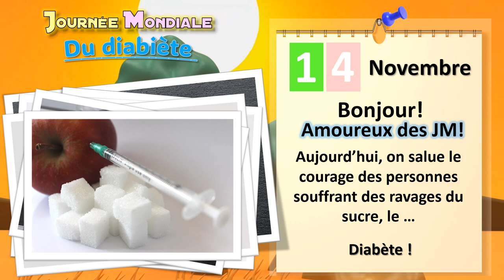Malades chroniques ? Nous sommes en pensées avec vous.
"Le diabète est une maladie chronique grave qui apparaît lorsque le pancréas ne produit pas suffisamment d’insuline (l'hormone qui régule la concentration de sucre dans le sang) ou lorsque l’organisme n’utilise pas correctement l’insuline qu’il produit.

Le nombre de personnes souffrant de diabète a pratiquement quadruplé depuis 1980. La prévalence de la maladie augmente dans le monde entier, en particulier dans les pays à revenu faible ou intermédiaire. Les causes sont complexes, mais cette hausse s’explique en partie par l’augmentation du nombre de personnes en surpoids, notamment une augmentation de l’obésité et de la sédentarité.

Le diabète est une cause majeure de cécité, d’insuffisance rénale, d’accidents cardiaques, d’accidents vasculaires cérébraux et d’amputation des membres inférieurs. Un régime alimentaire sain, l’activité physique, des médicaments, un dépistage régulier et le traitement des complications permettent de traiter le diabète et d’éviter ou de retarder les conséquences qu’il peut avoir.

La Journée mondiale du diabète a vu le jour en 1991 à l’initiative de la Fédération internationale du diabète et de l’Organisation mondiale de la Santé (OMS). Elle est célébrée chaque année le 14 novembre, date d’anniversaire du médecin et scientifique canadien Frederick Banting (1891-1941), qui avait découvert l’insuline avec son confrère Charles Best en 1922. La Journée mondiale du diabète est devenue une journée officielle des Nations Unies en 2006, avec l’adoption de la résolution A/RES/61/225 par l'Assemblée générale de l'ONU.

Par cette résolution, l'Assemblée générale encourage les États Membres à élaborer des politiques nationales de prévention et de traitement du diabète et de prise en charge des malades qui soient compaptibles avec le développement durable de leurs systèmes de soins, en tenant compte des objectifs de développement convenus à l'échelle internationale." Source et suite de citation :